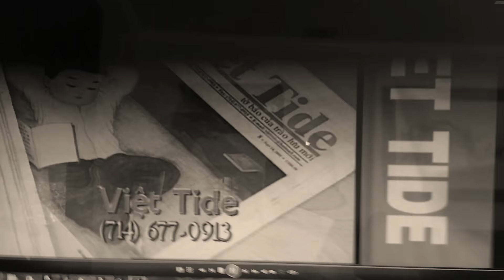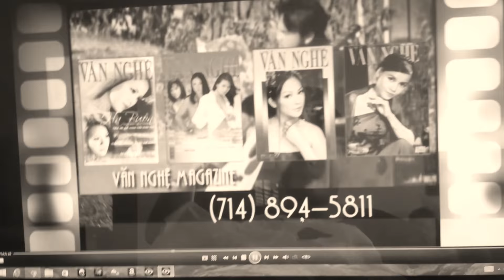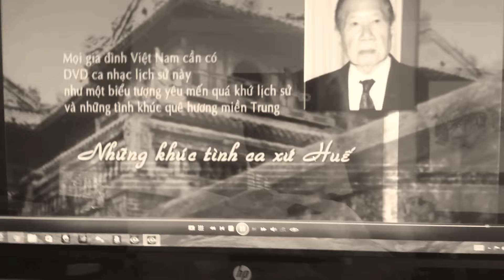August 10, 2018